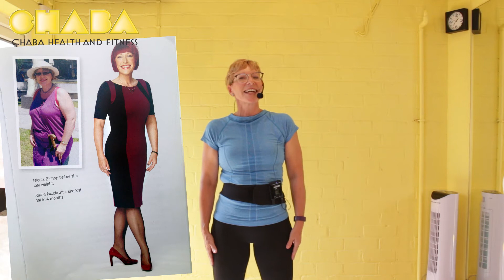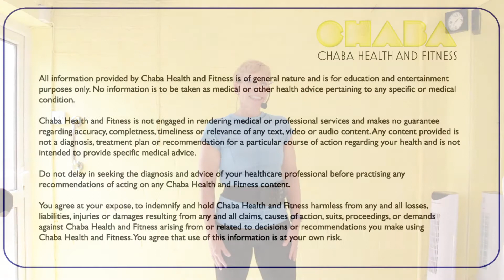Introduction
A brief introduction to my new channel, more videos coming soon!